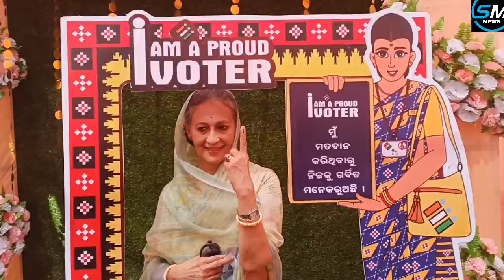କଲିକେଶ , AU singhdeo ଓ ଅନ୍ୟ ମାନେ ବଲାଙ୍ଗୀର women's college ରେ ନିଜରଭୋଟ ଦେଲେ।balangir election2024 #